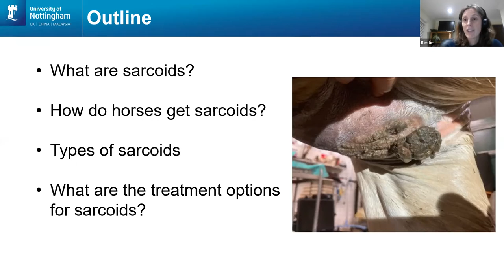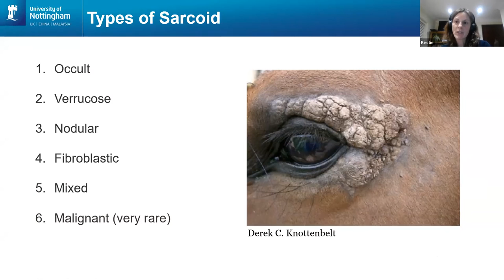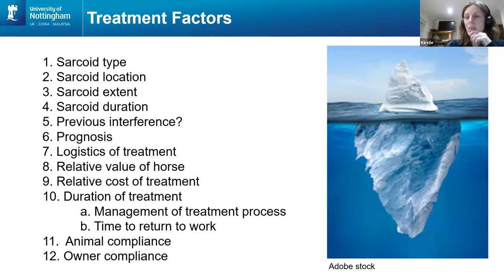Sarcoid trailer Dr Kirstie Pickles - Feb 2022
This is a cutdown from a full length webinar with our members on Sarcoids by Dr Kirstie Pickles. Sarcoids are the most common skin tumour of horses, accounting for 40% of all equine cancers.

They affect breeds of all ages and both sexes. Most skin lumps in horses that are non-painful and non-itchy are sarcoids. Sarcoids do not usually self-curing and affected horses often develop multiple sarcoids at once.

Sarcoids are skin tumours. They are persistent and progressive skin lumps that occur mainly around the head, in the axilla, and the groin area, as well as developing in wounds where they can be confused with ‘proud flesh’.

Sarcoids:
– What are sarcoids and do they cause a problem
– Types of sarcoids
– Treatment options and success rates

Become a member for for as little as £8 a month and watch the full webinar, plus our back catalogue of over 100 webinars!

Plus access to the Private Facebook Members Group where you can ask questions, join in product trials and much more!

A hub of news, research, webinars and information to help our animals live better lives.